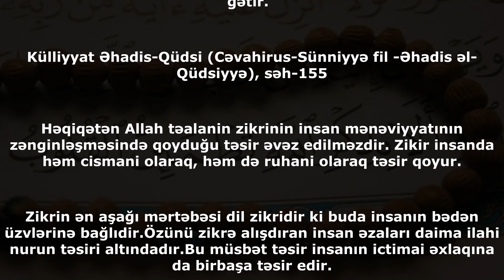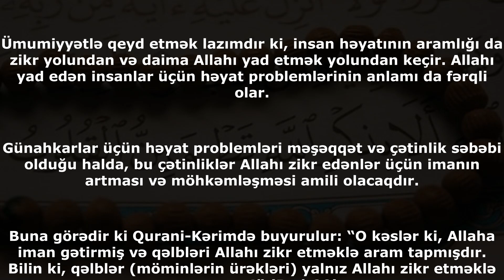Zikrdə keyfiyyət önəmlidir yoxsa kəmiyyət?